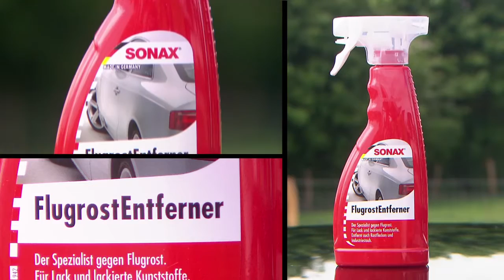SONAX Fallout Cleaner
SONAX Car Care Products